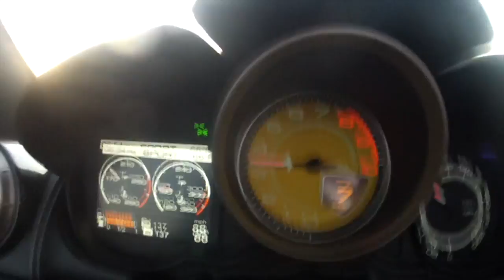Just having fun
140... booo